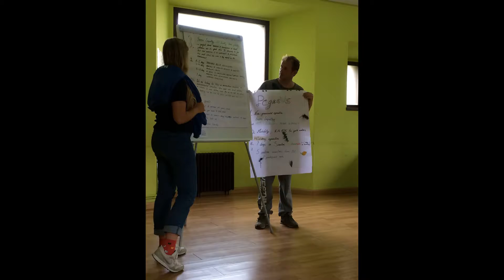Together against Power Abuse and Violence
This project aimed to develop a 5 days Contact Meeting Seminar in Cantabria (Spain) to connect 15 youth workers from organizations focused on dealing with youth trouble, power abuse and violence. Participants came from 7 different countries:  Bulgary, Finland, Italy, Lithuania, Czech Republic, Turkey and Spain.